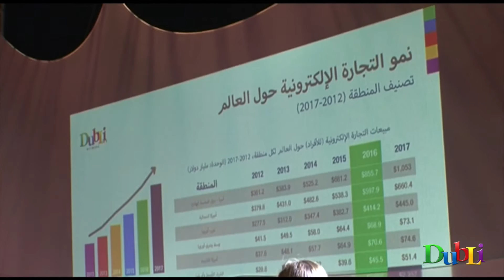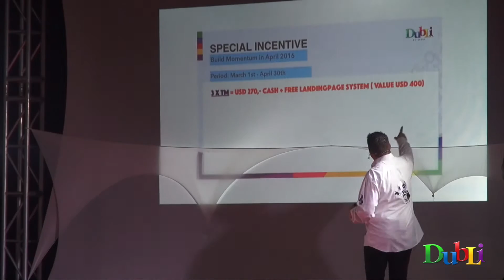DUBLI WORLD TOUR MOROCCO DIAMONDS TEAM APRIL 2016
One of the greatest and funniest , and power events you can ever see in your life.